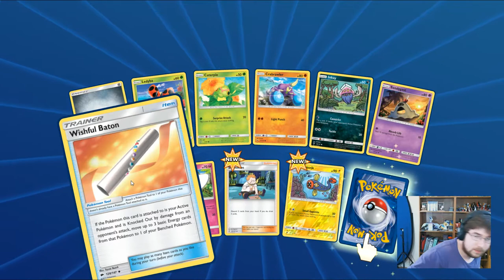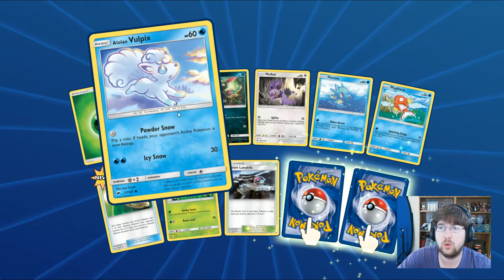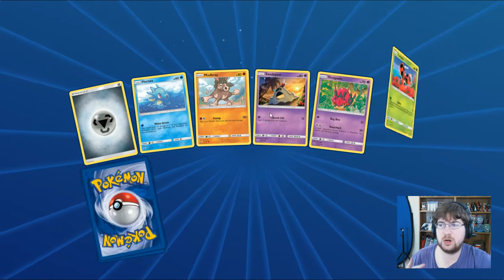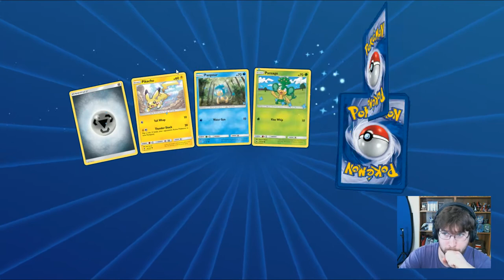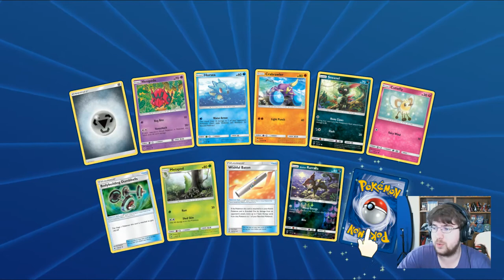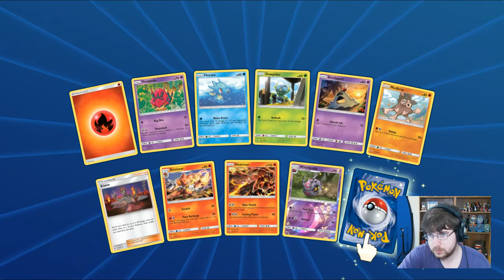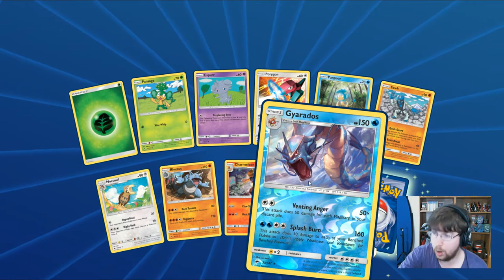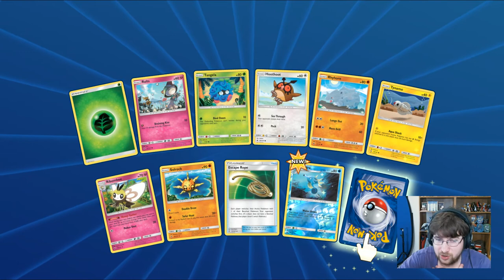OPENING 100 PACKS OF BURNING SHADOWS!!!!!!!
Time In Youtube! Today we are streaming Pokemon TCGO !